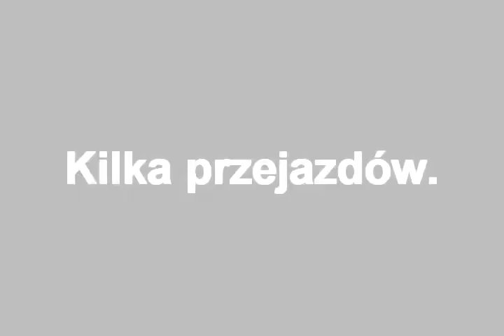Dzielna załoga Patrola :) SUPEROES 2.06.2010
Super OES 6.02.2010